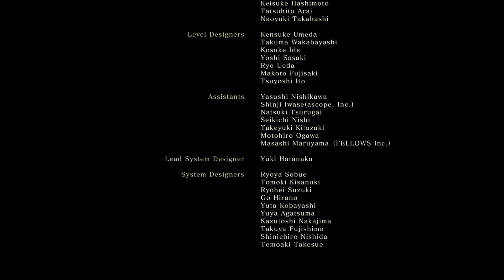Sekiro CZ - Last Boss Isshin the Sword Saint